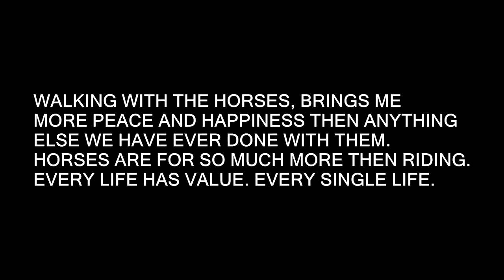EVERY LIFE HAS VALUE! Day 052 (02/21/19)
EVERY LIFE HAS VALUE!

12:40 Never Lost My Faith In You - Johannes Häger

DaybyDayVlogs
110 North Front Street - A3,
Suite #213
Belleville, Ontario, K8P 0A6
Canada